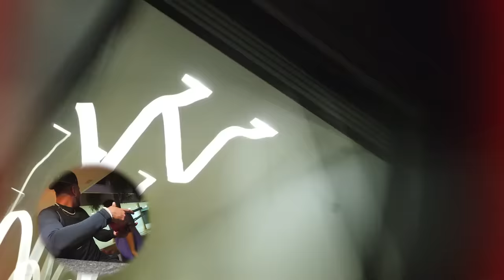ESPIONEI O GUSTAVO TUBARÃO CAGAN0 COM O DRONE 💩 !!!!! 😂😂